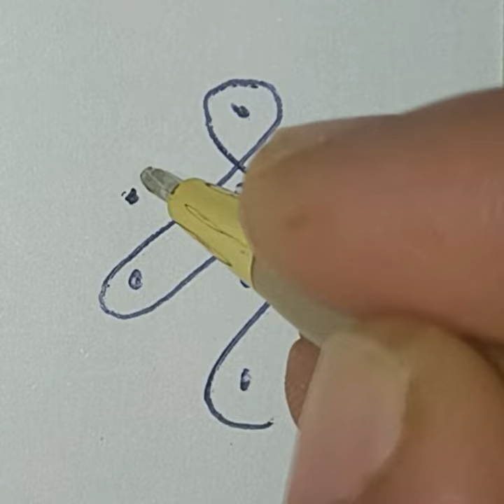4*2 dots easy design rangoli / daily use simple design rangoli